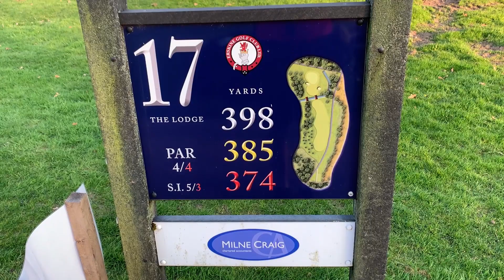We FELL OUT on a Golf Course with UNREAL VIEWS?! | Azzie vs Scott S2 | Erskine Golf Club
Episode 7 of the Season 2: Azzie v Scott takes the boys to Erskine Golf Club near Glasgow to witness some stunning views. The weather was beautiful, the good times were flowing... but would the golf live up to it?! The gap extended to two last time so the series is in danger of getting away from Limp Wrist!

DONT FORGET! This Season there is a forfeit for the loser that YOU DECIDE!! All you have to do is leave a comment of what you think they should do and we'll add the most liked forfeit on each video within the series into a random wheel at the end! Now is YOUR chance to get involved... use it wisely!

Make sure you head over to the Bunker Mentality website to see their full range of fantastic golf clothing and much, much more;

Big thanks to The Roov, False Friends & Third Connection for letting us use their music, link found below: